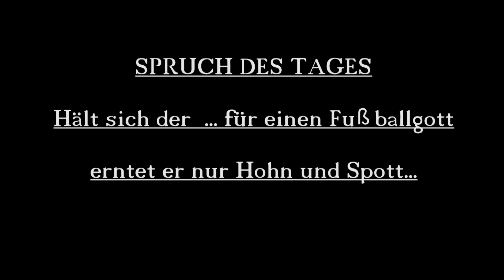DAS DERBY 2012